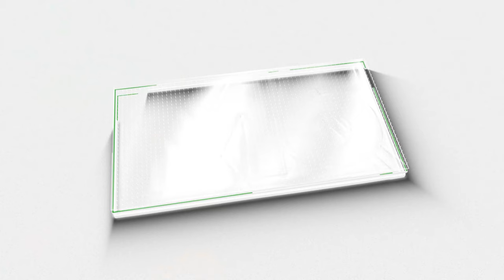ഹേമ കമ്മീഷൻ റിപ്പോർട്ട്; നടി UMA NAIR പ്രതികരിക്കുന്നു